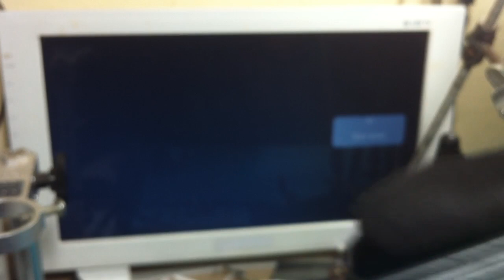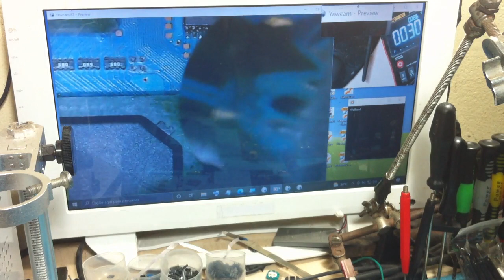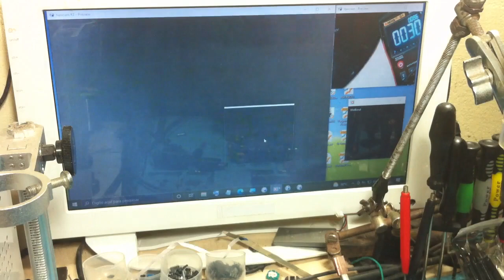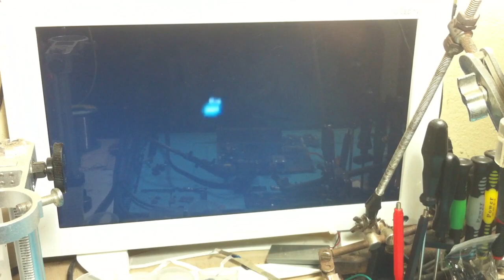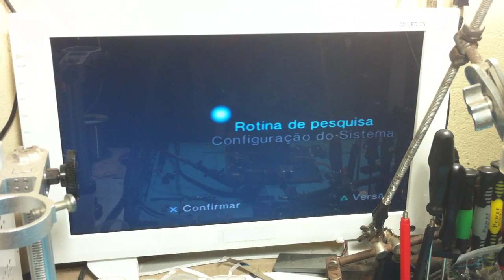PS2 NÃO LIGA ? LED PISCANDO !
PS2 PLAYSTATION 2 SLIM NÃO LIGA ? - LED PISCANDO !
PS2 Slim Não liga (resolvido)
nesse vídeo mostro como resolver um defeito muito comum nessa placa da série 79xxx. Quando ñ chega a nem 2 minutos eliminando sendo bronca de cooler queimado e sim sendo o micro SMD sensor de temperatura T2B =LM20BIM7X ok! espero que gostem!

Compartilhe seus vídeos com amigos, família e o mundo!
¡Comparte tus vídeos con los amigos, la familia y el mundo!
与亲友和全世界分享您的录像！
Yǔ qīnyǒu hé quán shìjiè fēnxiǎng nín de lùxiàng!

Galera vamos: Curtir ✔Comentar ✔Compartilhar ✔Inscrever-Se ✔ Blz!